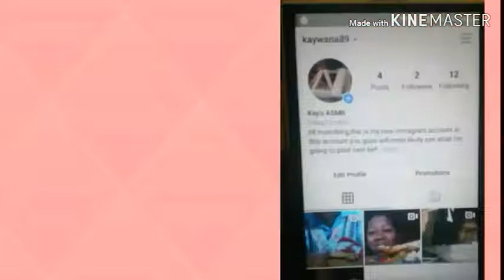ASMR SPICY PELEAU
Hi munchings. Welcome back to another video. I've been so lazy lately to upload a video. So I hope you guys will enjoy it .